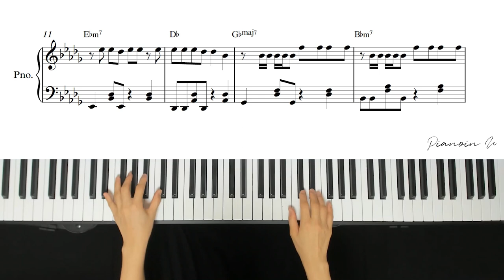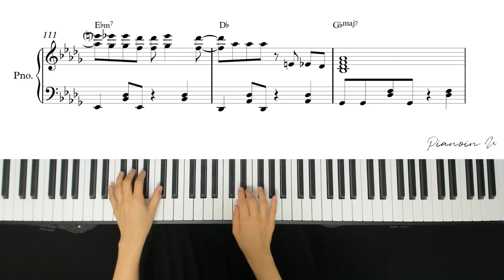Maroon 5 - Sugar/ Piano Cover / Sheet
♬ Piano Sheet